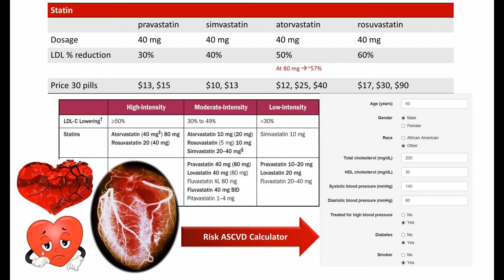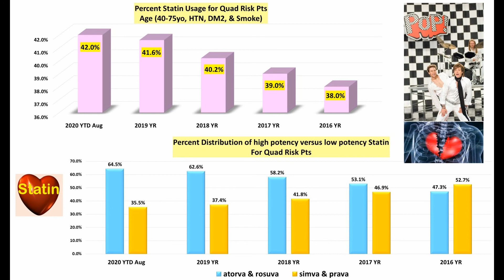StatinVideoPDnguyen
Statin Study in Safety-Net Health System